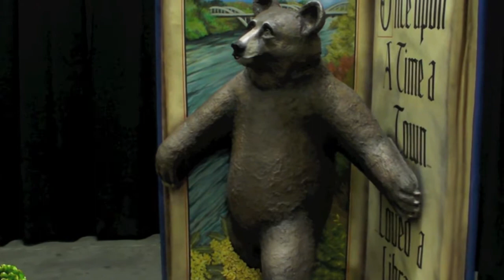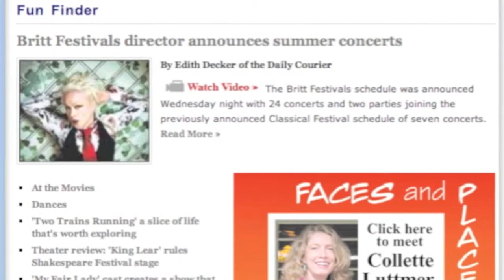Five new bears make debut